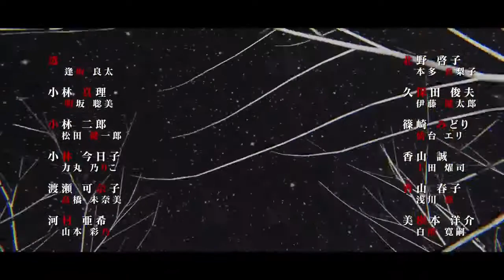かまいたちの夜 輪廻彩声 OP「HAKU-GIN」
大体の顛末は主人公の余計な行動のせい